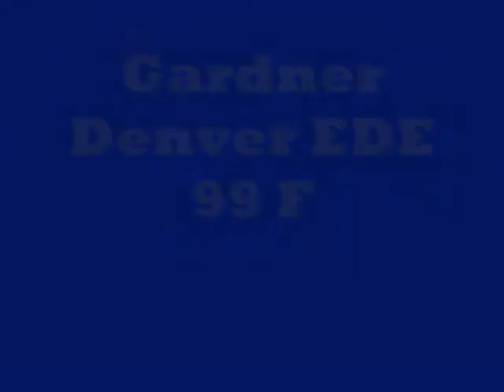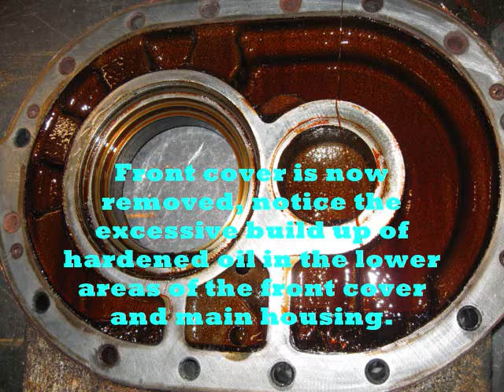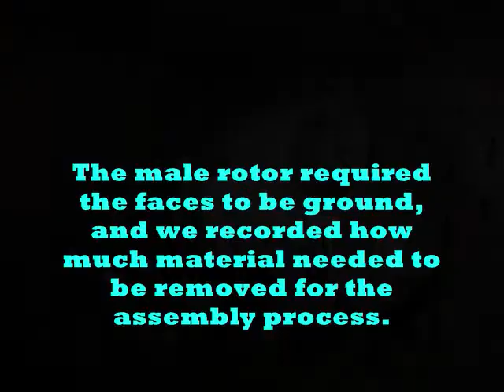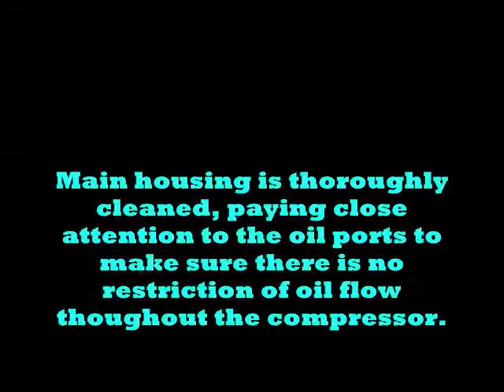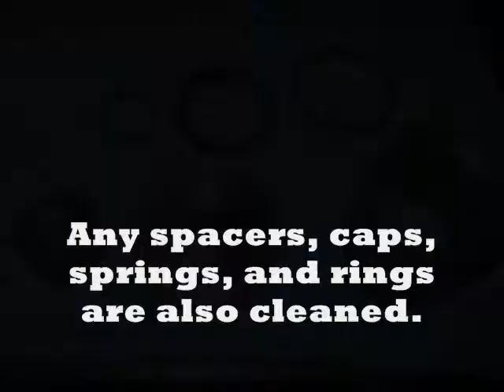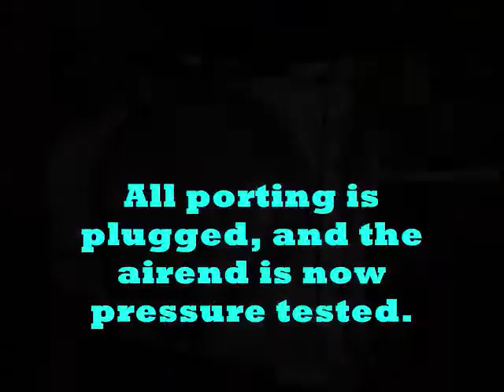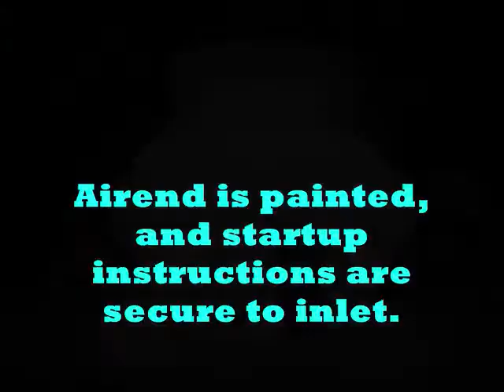CMSairends Gardner Denver EDE 99 F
complete tear down and rebuild of a Gardner Denver EDE 99 F